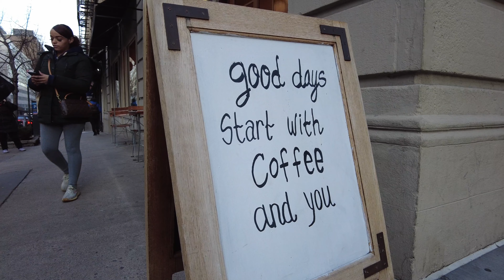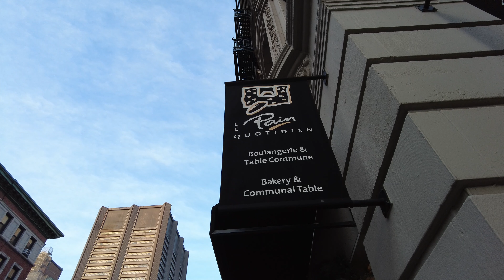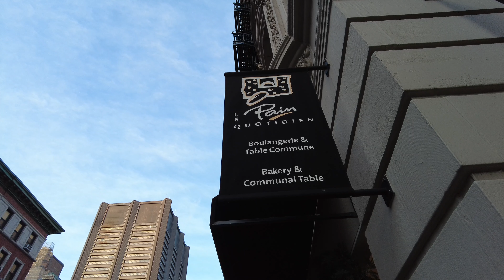Café ル・パン・コティディアン ニューヨークさんぽ 4K NY 2022 Le Pain quotidien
アッパーイーストにあるル・パン・コティディアン (Le Pain quotidien)というチェーン店のカフェに行って来ました。